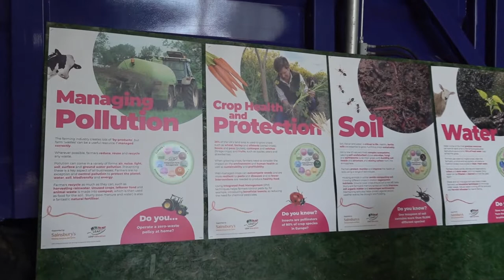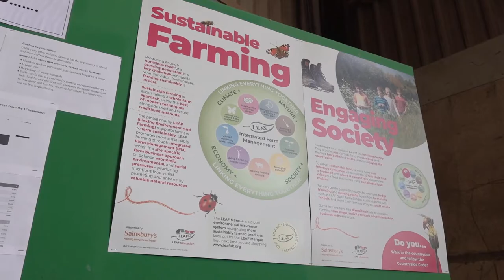Resilient & Ready farmer Nick Down launches as LEAF Demonstration Farm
n June 2022 Nick Down completed the Resilient & Ready programme after three years of mentoring and training to launch as a LEAF Demonstration farm. The event took place at Yattendon Estate, where Nick and team demonstrated the changes they've made to make their farm more sustainable.